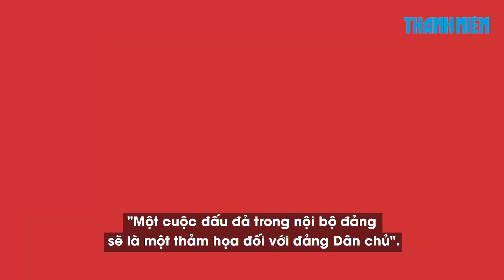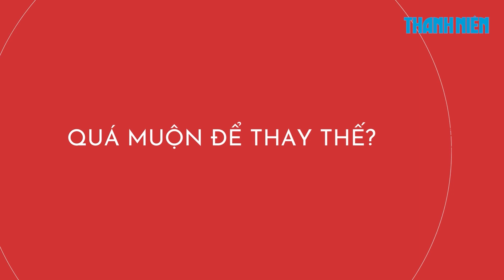Ai thách thức được đề cử ứng viên tổng thống Mỹ của bà Harris?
4.000 đại biểu của đảng Dân chủ chuẩn bị bỏ phiếu để phó Tổng thống Mỹ Kamala Harris trở thành ứng cử viên tổng thống chính thức của đảng tại Đại hội toàn quốc của đảng Dân chủ, diễn ra ngày 19-22.8. Nhưng khả năng họ sẽ bỏ phiếu cho người khác là bao nhiêu?

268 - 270 Nguyễn Đình Chiểu, Phường Võ Thị Sáu, quận 3, TP HCM